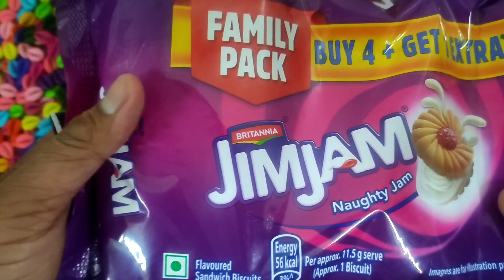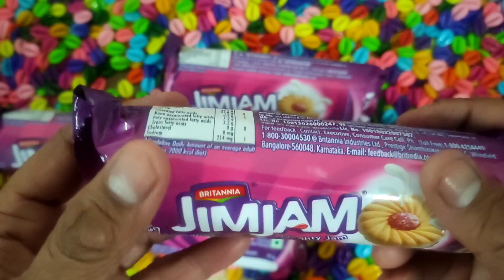Britannia Jim Jam Biscuits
This channel is basically on finding something new stuff in the world of Chocolates, Ice creams, Toys,Candy, and many more different concepts.
If you like than this channel is only for you.